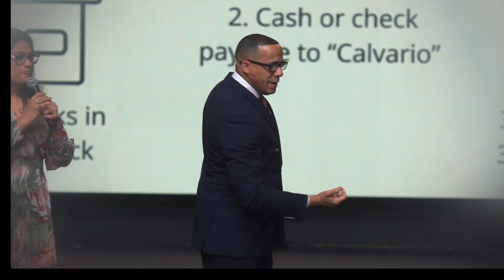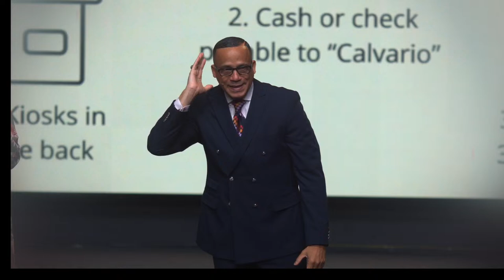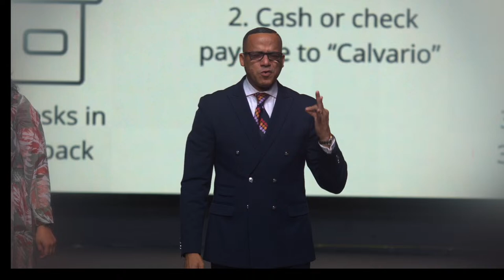Calvario | Palm Sunday | 9:00 AM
Hope makes it happen.

Join us weekly in person:
Sundays - 9:00AM / 11:00AM EST
Wednesdays - 7:00PM EST

Or join us weekly online:
Sundays - 9:00AM EST / 11:00 AM EST
Wednesdays - 7:00PM EST